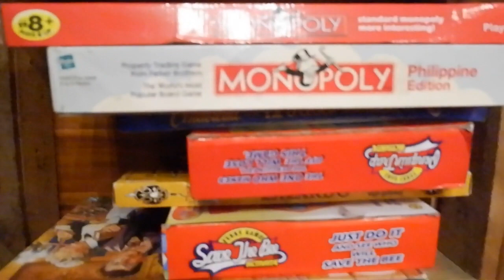TIP Bloggers Meet Up at Comida, Quezon City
Most travel bloggers are actually food bloggers too! I met some of my blogger friends at Comida in Quezon, City. Have a glimpse of our food review!